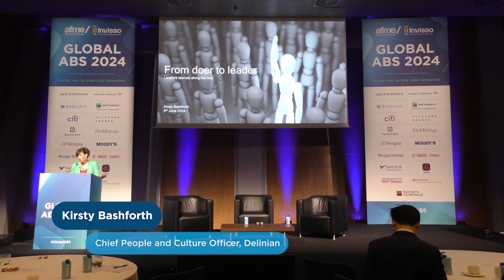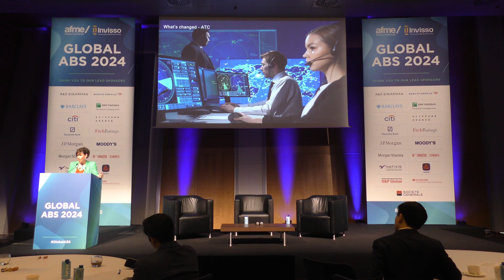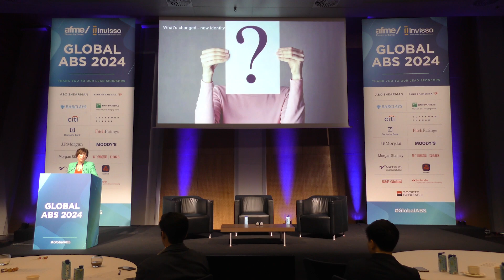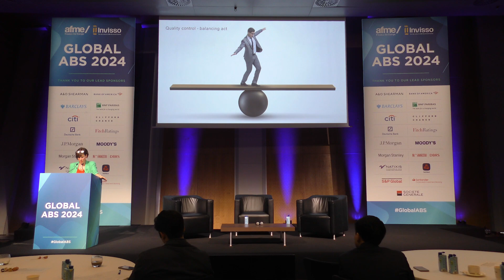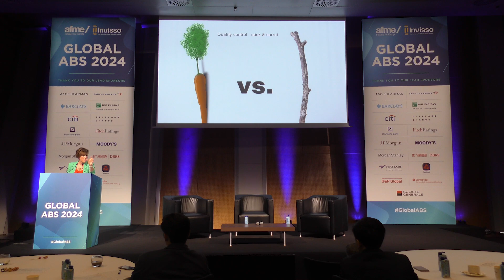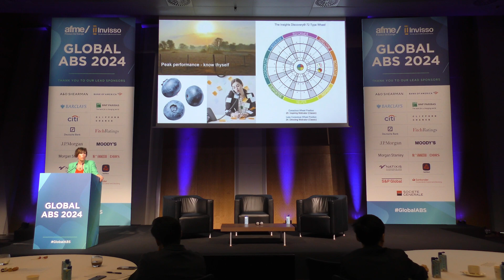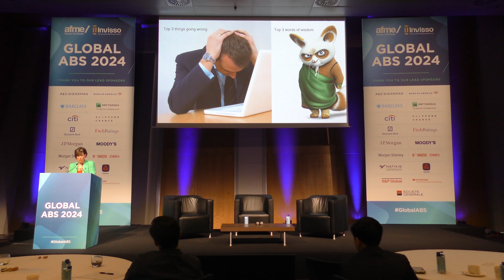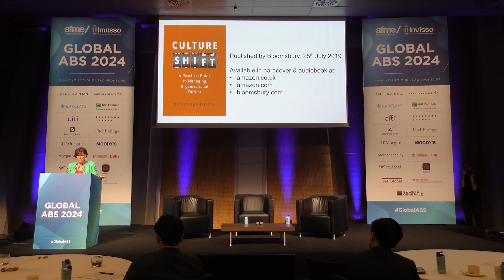Global ABS 2024: From doer to leader with Kirsty Bashforth